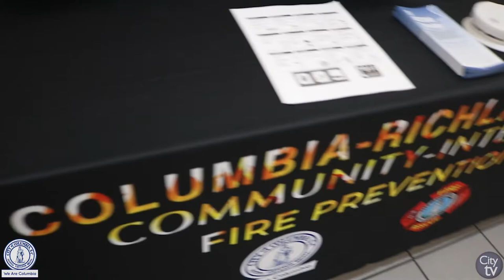City View: A Close-Up View of the City of Columbia